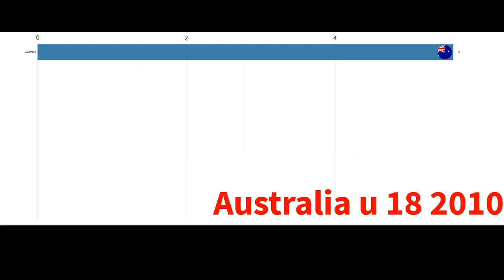All champions of Fiba Oceania basketball for girls u 18 now u17 and u16 now u15. Played since 2004.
This video is about the champions of the Fiba Oceania championship for girls u17 and u 15. From  2004 the u 17 was u 18 until 2016 and u 16  was played from 2009 until 2015 but since 2018 it is for under 15.

Watch my channel for other sport videos. Like this one.